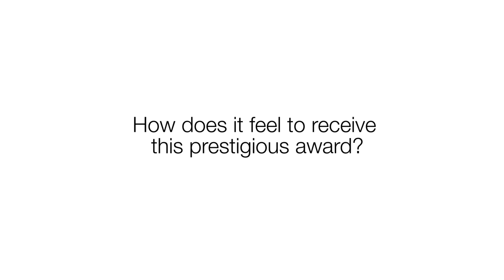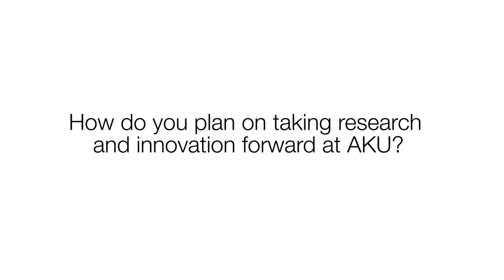Getting to Know | Dr Zahra Hasan, ​Innovation Impact Award of Distinction Recipient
Dr Zahra Hasan is a Professor in the Department of Pathology and Laboratory Medicine and Director of PhD in Health Sciences.
Dr Hasan is the recipient of the Innovation Impact Award of Distinction, presented at the convocation ceremony to recognise her significant contributions which bring impactful change within the institution.